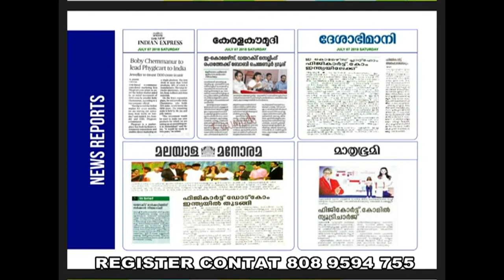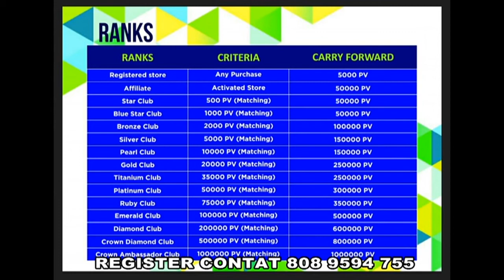phygicart : what is phygicart phygicrt plan malayalam , ഉടൻ ജോലി :- ഏതൊരാൾക്കും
HOW TO PHYGICART BUSSINESS STARTING ?   MALAYALAM ANNOUNCE വീഡിയോയിലെ  നമ്പറിലൂടെ   ജോയ്ൻചെയ്യാൻ ആഗ്രഹിക്കുന്നവർ ,  നമ്പറിൽ കോൺടാക്ട് ചെയ്യാൻ സാധിക്കുന്നില്ല എങ്കിൽ.. കമന്റ്ബോക്സിൽ  "പേരും ഫോൺനമ്പറും"  എഴുതുക
BOBYCHEMMANNOOR BUSSINESS * PHYGYCART BUSSINESS OFFICIAL
WORLDS MOST TOP MULTILEVEL MARKETING COMPANY